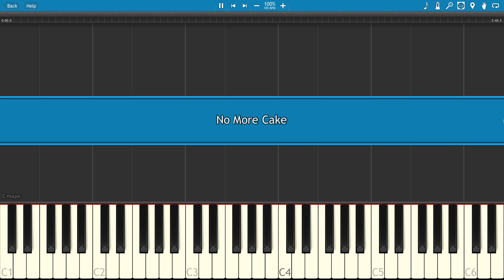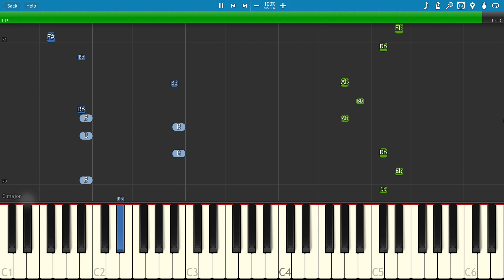FNAF Song - No More Cake - Piano Cover / Tutorial - CG5 ft. Chi Chi & Dolvondo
How to play No More Cake, the cool new FNAF song from CG5.